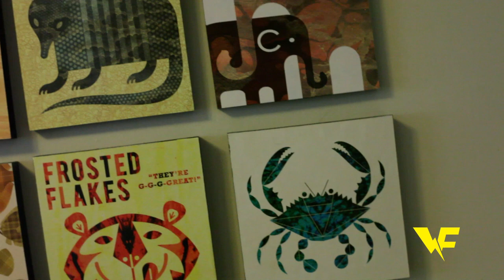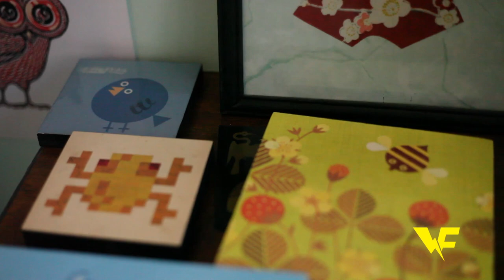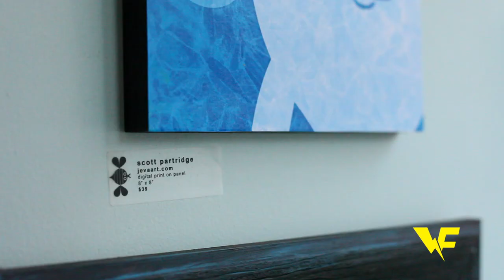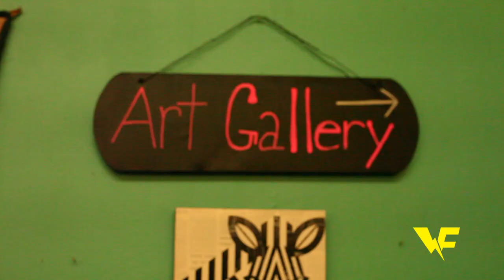Scott Partridge Interview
WHYELFILES Interviews Scott Partridge in his home in Charlotte, NC.